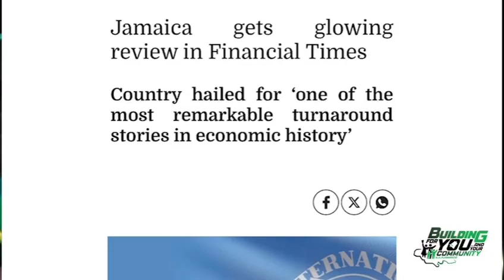Andrew Holness - Building Jamaica. the best Jamaican Prime Minister ever.